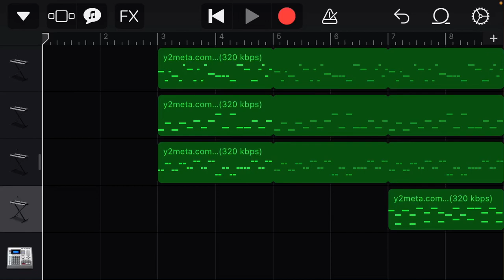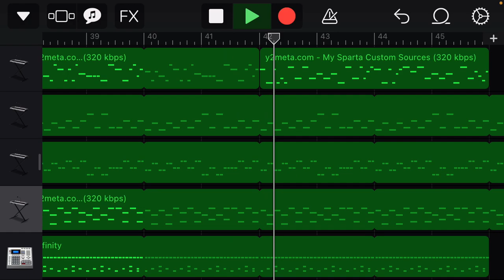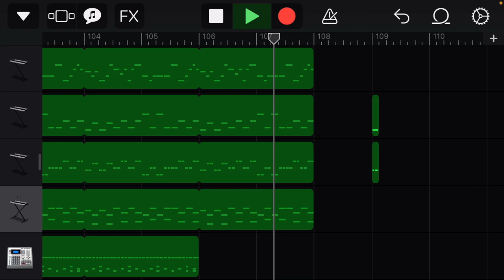(V2) Sparta Custom Sources | Sparta Gamma Remix